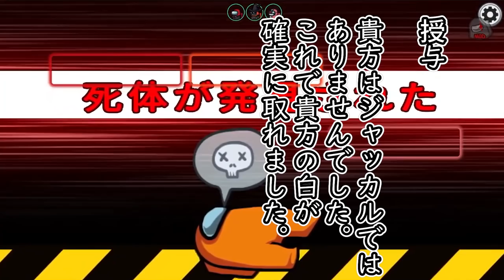【おもしろ総集編】議論中に経路ネタを披露する男たちが面白すぎたwww【AmongUs/アモングアス】【近アモ】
なかのっち
ズズ
キムテス
ぞにき
ねろちゃん
れぷちん
なつぴょん
詩人さん
みさお
kame
神楽めあ
瀬戸あさひ
ポン酢野郎

13名

【ゲッサー（推測者）】クルーメイト陣営andインポスター陣営
●議論中に規定数相手の役職を推測することができる。
※今回は両陣営にゲッサーが出現できる設定にしてます (編集済)

・対象１名にシールドを付与できる。
・シールドはメディックが死ぬまで攻撃を無効化できる。
・シールドが付与された事は、メディックだけわかる。
・シールドを付与されたプレイヤーはゲッサーからキルされない。
・投票が2〜10票分になる。
【イビルスワッパー】インポスター陣営
・投票先を規定数入れ替えることができる
・自分自身は入れ替えれない。（設定によっては入れ替え可能）
※追加※
【弁護士】インポスター陣営orジャッカル陣営
・インポスターorジャッカルが誰かわかり、その人の勝利条件が勝利条件となる。
・インポスターは弁護士が生存した状態で勝利すると、弁護士の勝利となり依頼人(インポスター)は敗北扱いとなる。
・依頼人(インポスター)が死亡したら弁護士は【追跡者】となる。

【追跡者】
・【追跡者】となった場合はとにかく生きていなければならず、最後まで生き残れば追加勝利となる。
・新たに『空砲』という能力が身に付き、それをキル可能な陣営に付けるとそのターンは1回のみキルが不発となる。